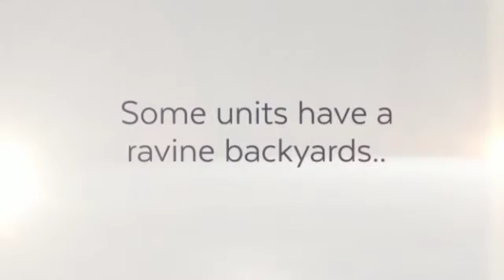255 Mount Albion Road Hamilton Ontario Townhouses For Sale Real Estate MLS Listings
255 Mount Albion Road consist of 74 spacious condo townhouses. This complex is located in the popular in East Hamilton neighbourhood of Vincent. The closest intersection is Montmorency Drive and Mount Albion Road and Greenhill Ave.  Please contact Waldi and Margaret Niburski for details